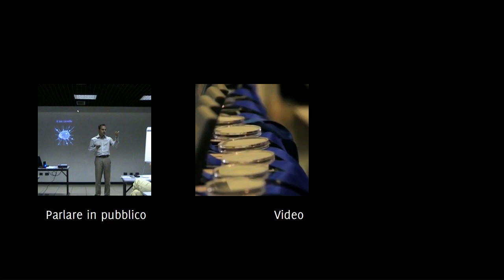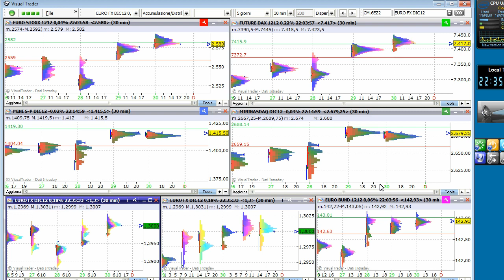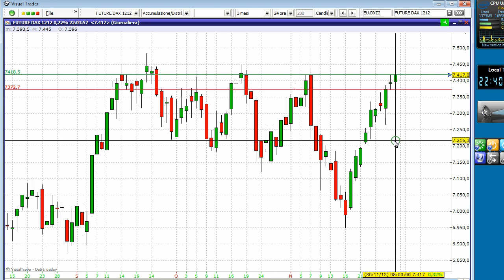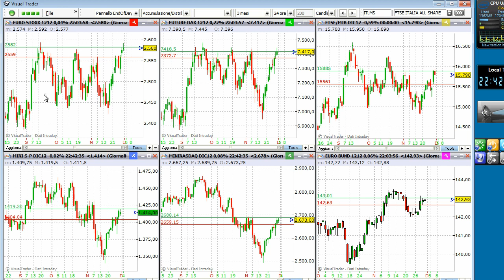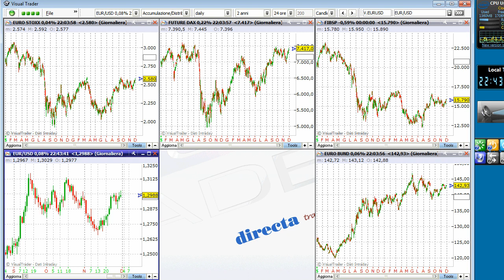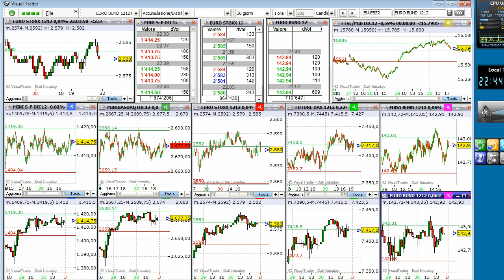Outlook dei Mercati profste - 30 Novemmbre 2012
In versione completamente rinnovata prosegue l'analisi settimanale dei mercati proposta da Stefano Bargiacchi, uno dei trader piu' autorevoli in Italia.